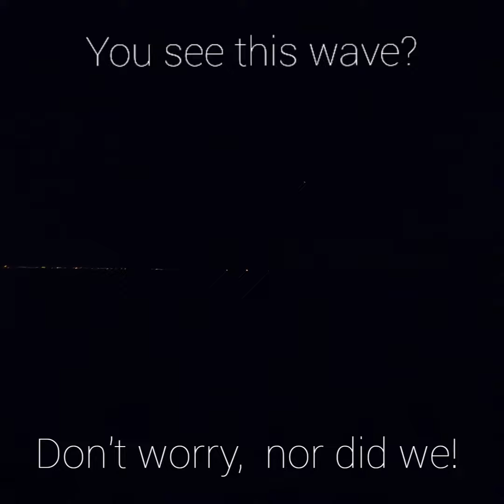If you're not living on the edge, you're taking up too much space!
Swimming in the dark, and coming out of the water to catch the sunrise 🌅
Followed by a fabulous coffee catch-up with our favorites of course 🌊
Bandits in lockdown!